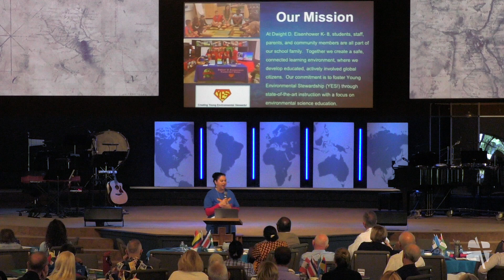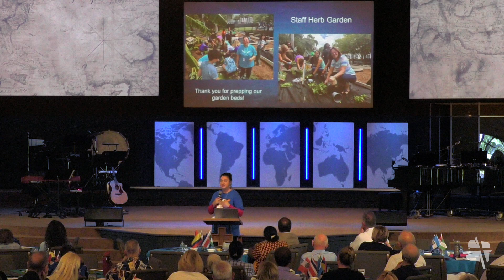Part 12: Debbie Battles, Eisenhower K 8, Adopt A School